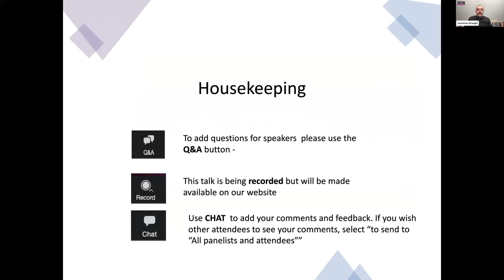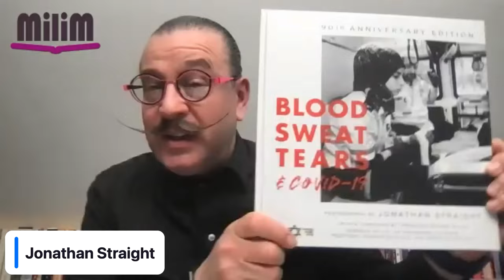There Was A Fire: Jews, Music and the American Dream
There Was a Fire takes readers on a wild ride through American popular music history, discovering the voices, sounds and sentiments of Jewish immigrants and telling the story of how popular song defined the American Dream. This is an updated, second edition; the first edition was a finalist for the National Jewish Book Award.

Ben Sidran has recorded thirty-seven solo albums, produced recordings for numerous artists including Van Morrison, Diana Ross, Mose Allison, and Jon Hendricks, and is the music producer of the acclaimed film Hoop Dreams; he hosted “Jazz Alive” and “Sidran on Record” for National Public Radio and “New Visions” for VH-1 television. Sidran is the author of four previous books and holds a Ph.D. in American Studies from Sussex University.